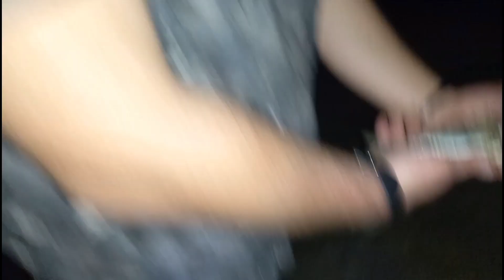Vuoi catturare pesci facilmente? segui questi tre consigli... lunga distanza mini trave e arenicola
surfcasting italicafishing apachefishing pesca2022 pesca #2022 serata molto movimentata con tante catture segui questi 3 consigli x catturare pesci facilmente lunga distanza mini trave e arenicola e ti divertirai buona visione seguimi anche su Facebook Esposito Ferdinando instagram surf_casting_nel_golfo